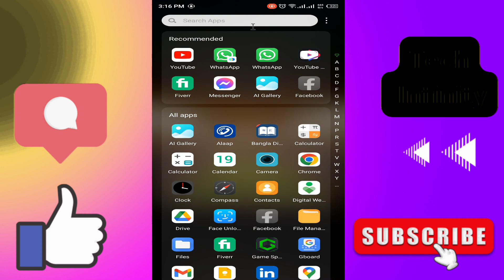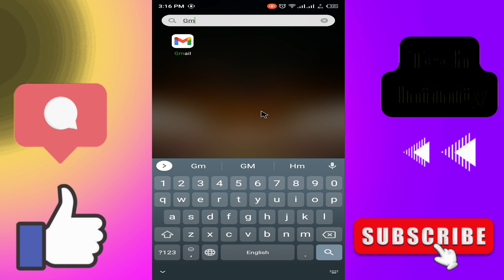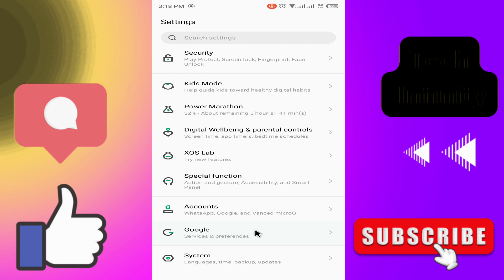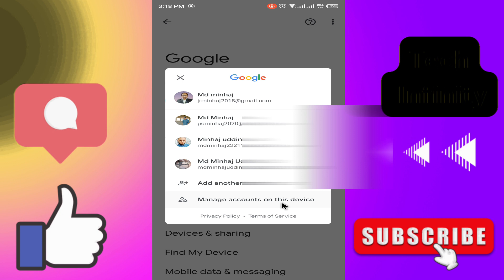How to Remove Gmail Account from Mobile 2023 || জিমেইল একাউন্ট রিমুভ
how to remove gmail account from android phone gmail remove account
how to remove gmail account remove gmail account from mobile 2023.

💥💥💥💥 প্রয়োজনীয়  ভিডিওসমূহ 💥💥💥💥

💖Infinix মোবাইলের সকল সেটিং জানতে দেখুন👇👇💥

This video About:
gmail remove
gmail account remove
gmail account remove from mobile
how to remove gmail from mobile
remove gmail account from android
tech infinity
how to remove gmail account from android phone
mobile gmail account remove
remove gmail account
ফেসবুক থেকে জিমেইল রিমুভ করবো কিভাবে
gmail remove account
how to remove gmail account

gmail remove accoun
gmail se account kaise remove kare
how to remove another gmail account in mobile
how to remove gmail account from iphone

tech information channel,  samvai from samzone, ttp, atc from tusher vai, afr technology bangla, expert mystery from indinan, notoner dek chnnel also like,